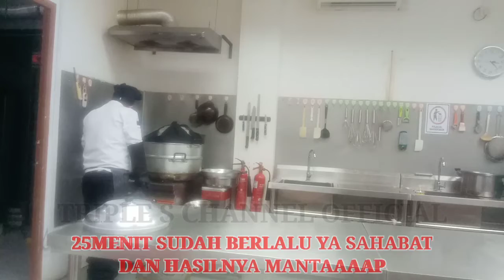CARA MUDAH|| Bikin BROWNIES AMANDA KUKUS KETAN HITAM Rasa Original rasa memang gak pandai bohong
Cara mudah Duplicate  BROWNIS AMANDA SIMPEL DAN RASANYA ENAK HANYA DI ‎@Triple S  Channel Official
YUK MERAPAT SAHABAT

INI SAYA BIKIN 3RESEP YEAH

BAHAN ADONAN UTAMA/BASAH
gula pasir 225gram
telor utuh 6pcs
ovalet :1/2 SDM

BAHAN BROWNIS KETAN HITAM
tepung ketan :125 gram
coklat serbuk :10gram
susu Manis 40gram
minyak sayur 80ml

BAHAN BROWNIS PANDAN
tepung terigu: 100gram
susu Manis 40gram
minyak sayur 80ml
perasa pandan sedikit
vanila cair sedikit

The easy way to Duplicate Amanda's BROWNIS IS SIMPLE AND TASTE IS GOOD ONLY ON @Triple S Channel Official
COME FRIENDS

THIS IS I MAKE 3 RECIPES

MAIN / WET INGREDIENTS
sugar 225gram
6 pcs whole eggs
ovalette: 1/2 HR

INGREDIENTS OF BLACK Glutinous Brownies
glutinous rice flour: 125 grams
cocoa powder:10gram
40gram sweet milk

PANDAN BROWNIS INGREDIENTS
wheat flour: 100gram
40gram sweet milk
vegetable oil 80ml
a little pandan flavor
little melted vanilla